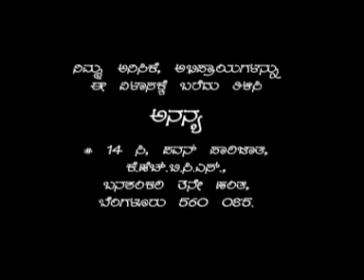Manthana Episode 213